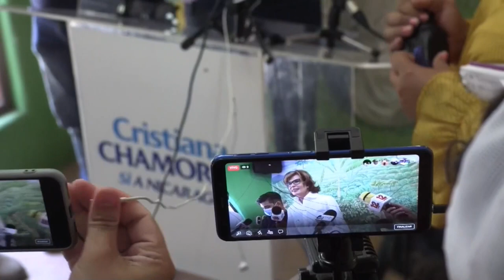Dictadura de Ortega remite a juicio a Cristiana Chamorro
La Justicia nicaragüense envió este jueves a juicio a la opositora Cristiana María Chamorro Barrios por los delitos de lavado de dinero, bienes y activos, apropiación y retención indebida, gestión abusiva y falsedad ideológica, informó la Fiscalía General de la República.